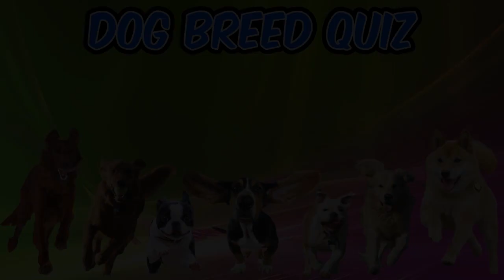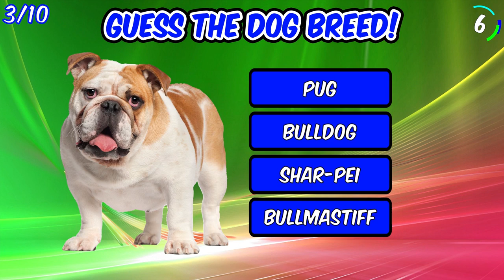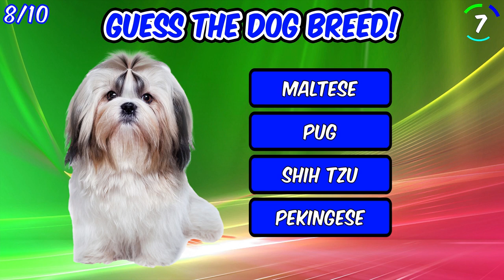Can You Guess The Dog Breed | Animal Quiz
How well do you know dogs? Take this quiz and find out!

This test is not based on any scientific study whatsoever. It is intended for fun only so do not treat the result too seriously!